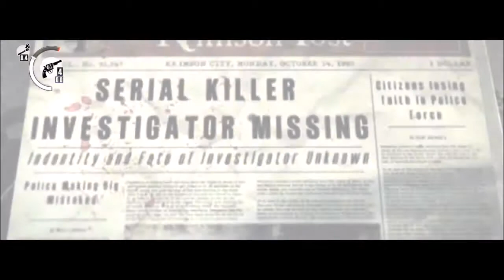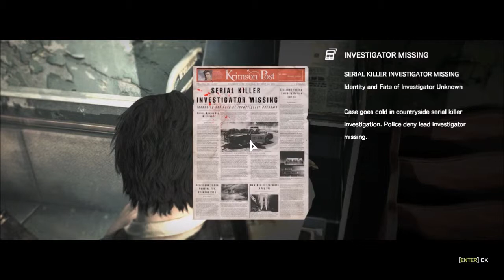The Evil Within - Part 19 - Monster In The Water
As we continue to look for our friends,
we must stay out of the water to avoid
the monsters lurking below the water